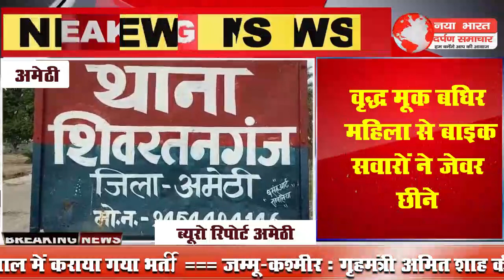वृद्ध मूक बधिर महिला से बाइक सवारों ने जेवर छीने